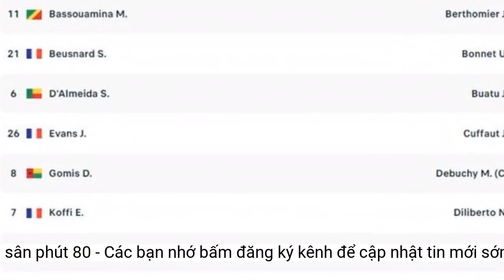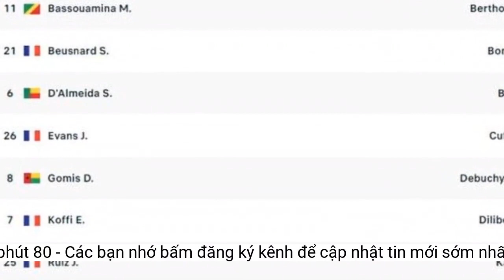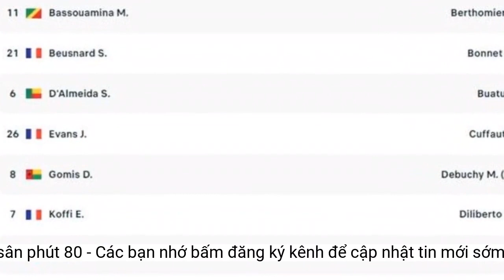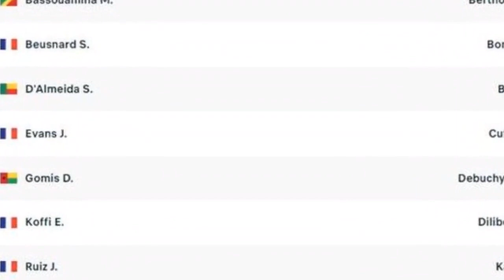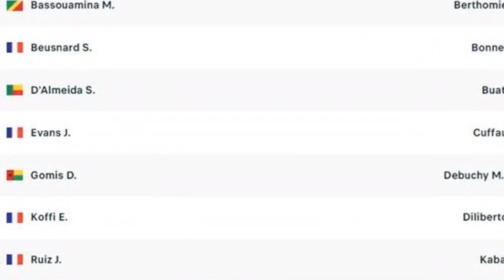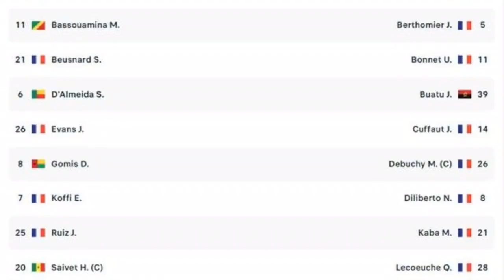Trực tiếp bóng đá Pau FC 1-0 Valenciennes: Quang Hải vào sân phút 80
Trực tiếp bóng đá Pau FC vs Valenciennes thuộc vòng 9 Ligue 2 từ 0h ngày 18/9.Cơ hội của Pau FC
Thủ môn Olliero đứng nhìn nhưng vẫn còn một hậu vệ Pau FC đứng trên vạch cầu môn để phá bóng.
Ngày 19/9, Quang Hải sẽ có mặt ở TP.HCM để hội quân với đội tuyển Việt Nam.
Pau FC thi đấu với sơ đồ 4-3-3, không phải 3-5-2 như các trận gần đây. Tuy nhiên, cách bố trí tuyến giữa của HLV Didier Tholot không đổi. Đội trưởng Henri Saivet chơi thấp nhất hàng tiền vệ Steeve Beusnard và D'Almeida dâng cao
Erwin Koffi sút xa rất đẹp nhưng thủ môn Valenciennes xuất sắc hơn.
Pau FC 0-0 Valenciennes
TRẬN ĐẤU BẮT ĐẦU
Chiến thắng đầu tiên trong mùa giải - đánh bại Laval với tỉ số 1-0 cách đây một tuần - giúp Pau FC tạm thoát vị trí cuối bảng. Đội chủ sân Nouste Camp vẫn đứng áp chót, nhưng khoảng cách giữa họ và đội xếp thứ 10 - Paris FC - chỉ bằng đúng một trận thắng.
Quang Hải được tung vào sân thay Bassouamina.
Eddy Sylvestre kiến tạo xuất sắc. Bassouamina vượt qua thủ môn đối phương và ghi bàn.
Đội hình Pau FC vs Valenciennes
Trong đội hình Valenciennes, cái tên đáng chú ý nhất là Mathieu Debuchy góp mặt với tấm băng đội trưởng.
Quang Hải dự bị. Henri Saivet mang băng đội trưởng thay Xavier Kouassi vắng mặt do án treo giò.
Pau FC 1-0 Valenciennes
Valenciennes mạnh hơn nhưng Pau FC giữ được thế trận không tệ. Đội khách không tạo ra được sức ép liên tục dù đang chiếm ưu thế trên sân
Cơ hội của Pau FC
Thẻ đỏ
Quang Hải cắt bóng ở sân đối phương và chuyền cho đồng đội. Tuy nhiên Pape Ibnou Ba làm hỏng pha tấn công nhanh của Pau FC vì một đường chuyền cẩu thả.
HLV Didier Tholot có thể sử dụng sơ đồ 4-2-3-1 trở lại với cặp trung vệ Jean Ruiz và Noe Sow, hoặc kéo Sessi D'Almeida xuống hàng thủ để duy trì hệ thống 3 trung vệ.
Pau FC chơi không tồi trong hiệp một. HLV Didier Tholot chưa cần thay người ở đầu hiệp 2. Quang Hải tiếp tục ngồi dự bị
Cơ hội đầu tiên của Valenciennes là một cú đánh đầu. Thủ môn Alexandre Olliero cản phá xuất sắc, cứu thua cho Pau FC.
Danh sách thi đấu Pau FC vs Valenciennes
Hiệp 2 bắt đầu
TRẬN ĐẤU KẾT THÚC
Nhận định Pau FC vs Valenciennes
Quang Hải kiên nhẫn chờ cơ hội.
Hết hiệp 1
Màn trình diễn của Pau FC trong trận đấu gần nhất có sự tiến bộ rõ rệt. Các học trò của HLV Didier Tholot phối hợp với nhau tốt hơn, biết cách kiểm soát trận đấu và tấn công có đường nét hơn so với những vòng đấu đầu tiên. Hệ thống chiến thuật mới của Pau FC với sơ đồ 3 trung vệ cho thấy những tín hiệu tích cực.
HLV trưởng của đội khách vừa bị phạt thẻ đỏ vì lỗi phản ứng.
VÀO! Pau FC mở tỉ số
Trong 2 trận gần nhất của Pau FC, Quang Hải đều không thi đấu phút nào.
Pau FC thay người
Thủ môn Valenciennes cản phá cú sút hiểm của Steeve Beusnard.
Cơ hội của Valenciennes
Đội chủ nhà phối hợp tốt ở cánh trái. Mons Bassouamina tạo cơ hội rất tốt cho đồng đội nhưng Yattara lại sút không trúng đích.
Debuchy nhận thẻ vàng thứ hai và bị truất quyền thi đấu.
Quang Hải là một trong 2 cầu thủ dự bị của Pau FC rời cabin ra khởi động.
Quang Hải là một trong 3 cầu thủ Pau FC được triệu tập lên đội tuyển quốc gia trong loạt trận FIFA tháng 9. Những cái tên còn lại là Pape Ibnou Ba (Mauritanie) và Sessi D'Almeida (Benin).
Mohamed Yattara đánh đầu hiểm nhưng chưa đủ mạnh.
Cơ hội của ValenciennesPau FC tiến bộ về sự ăn ý và cách chơi bóng của các cầu thủ. Tuy nhiên, đội bóng này vẫn còn rất nhiều mặt hạn chế, đặc biệt là ở hàng